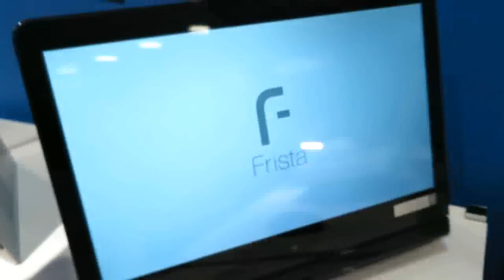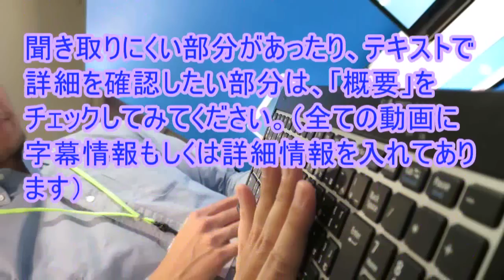LaVie Hybrid Frista(ラビー･ハイブリッド･フリスタ)はこんな感じ[review,レビュー,HF750/AAB,HF350/AA,HF150/AA,NEC]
LaVie Hybrid Fristaを見てきたので報告。
ちなみに、撮影しているモデルは、最上位モデルの、HF750/AABです。

・液晶はほぼ直角まで立ちます。
・完全に後ろに折りたたむことも可能
・Blutoothキーボードを内蔵しています。背面のキーボードリリースレバーを引っ張ることでキーボードが出てきます。BTキーボードはボタン電池で駆動し、1年ぐらい持つとのこと。
・動画では語っていませんが、バッテリ駆動も可能。ただし、1.5時間程度(モデルによって多少違うが)なので、建物内での移動を想定したもの。